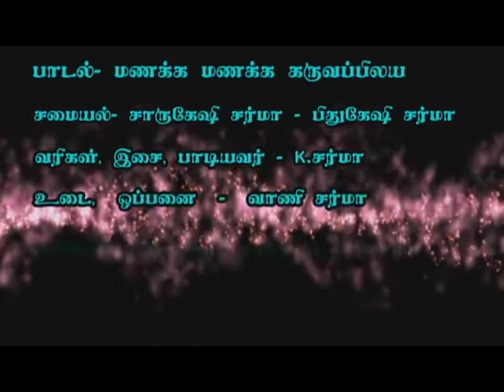எமது செல்லகுழந்தைகள் பாட்டியாக மாறி சமையல் செய்தபாடல் சமையல் பாடல் மணக்க மணக்க கருவேப்பிலை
சமையல் பாடல் மணக்க
மணக்க கருவேப்பிலை
Sharue keshie Sharma  & Bedhu keshie Sharma